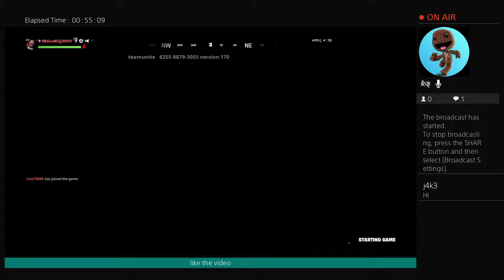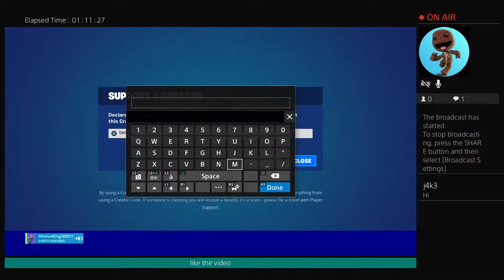*NEW* chapter 4 gameplay /w Harry and Jacob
my name is jake and i play some games and other random stuff